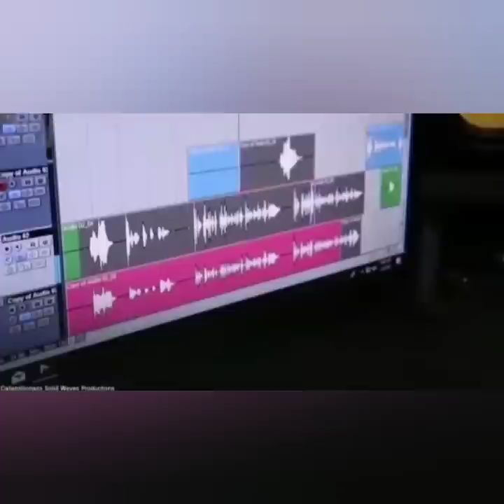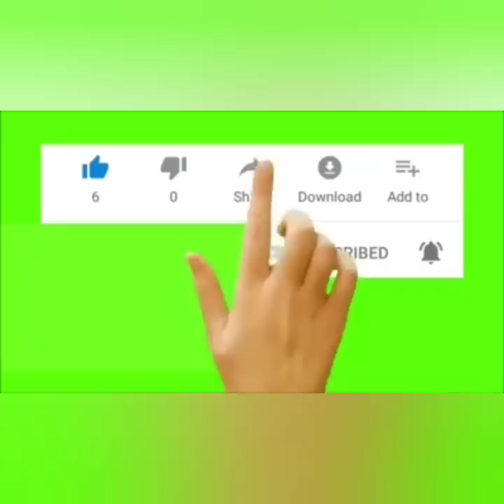Squash Six Boss Life Is In DAnger..Jamaica Badness Spill Over In Uncle Sam Country